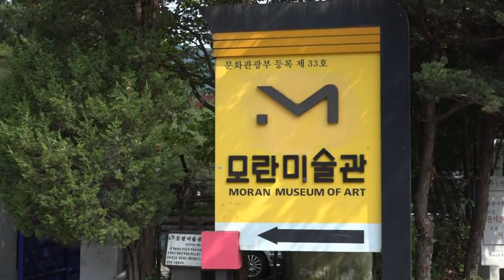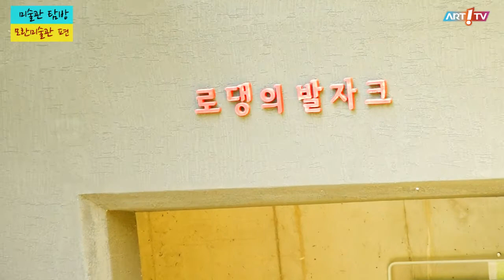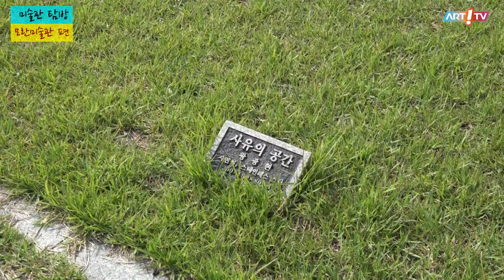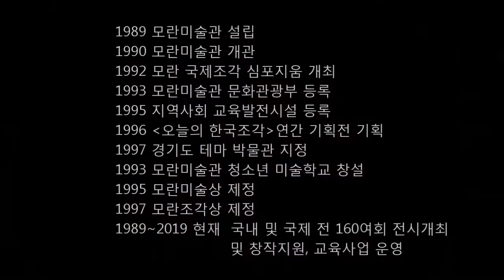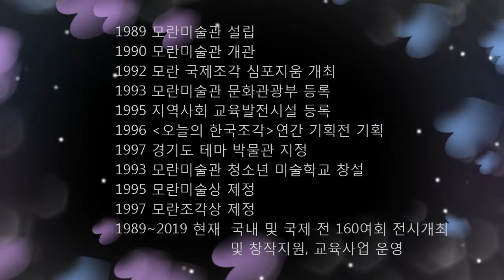미술방송 아트원TV / 미술관 탐방 / 모란미술관 편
설명제목(Title):   모란미술관
장소: 모란미술관 l 경기도 남양주시 화도읍 경춘로 2110번길 8 (월산리 246-1)

학예실 T. 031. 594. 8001 ~2 F. 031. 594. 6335 H.

설립자 / 운영자 : 이 연 수
설립목적 : 모란미술관은 경기도 마석에 위치한 비영리기관으로써, 미술을 통해 문화예술정신을 실현하는 모태가 되고, 동시대 미술품을 수집, 보존, 연구, 전시, 교육하여 문화예술의 발전과 향상을 추구하며, 또한 수도권에 위치하면서도 문화적으로 소외되고 있는 경기 동북부 지역 주민들의 문화 향수권을 신장하고, 나아가 서울과 강원의 춘천권을 연결하는 문화 연결고리로서의 역할을 담당하는 문화교육기관으로서, 동시대 미술의 국제적 교류와 문화 교육 프로그램의 개발을 통한 사회교육, 미술관 자료 및 연구 성과의 발표를 지향하며, 뿐만 아니라 타 박물관․미술관과의 정보교류를 통해 문화예술의 아름다움을 만인에게 알리는데 그 설립목적을 둔다.

모란 미술관 등록 : 1993년 2월 11일자로 ‘박물관 및 미술관 진흥법’에 의거 문화부에 등록된(등록번호 제33호)미술관이며, 경기도 지정(제96-8호. 1997년 11월 3일)테마 미술관입니다. 뿐만 아니라 지역사회교육발전시설 1995년 2월 10일)로 등록된 미술관입니다.